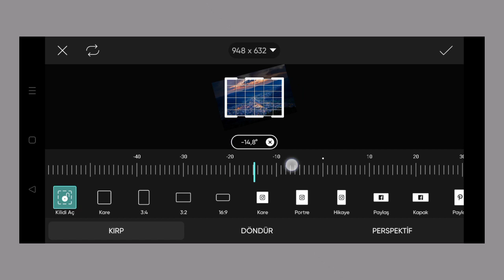Trending HDR video | A Screen Of Pure Pink sdc editing cc | Background | Bp Backdrop A380F K #807